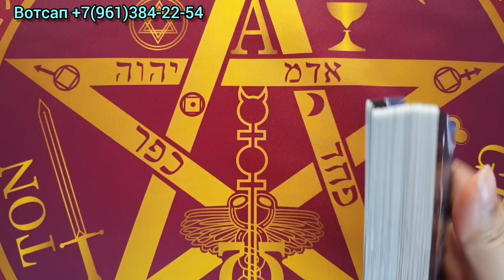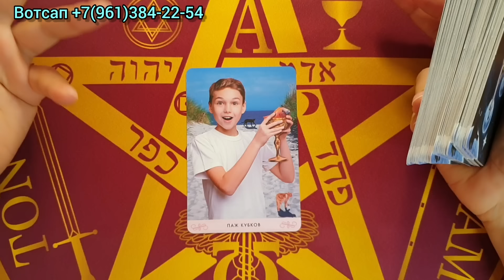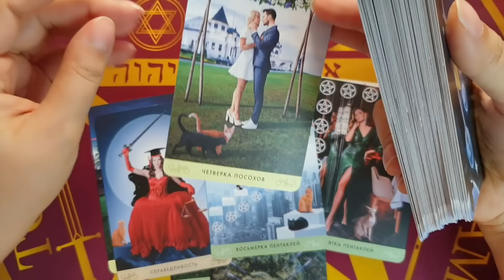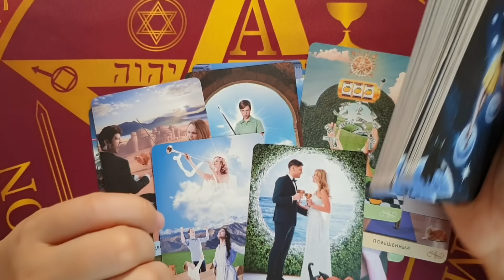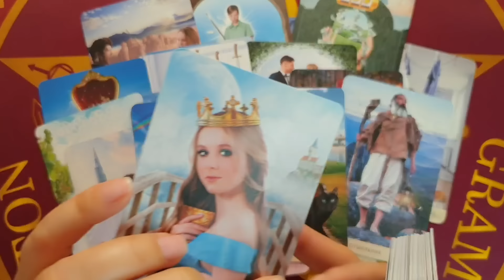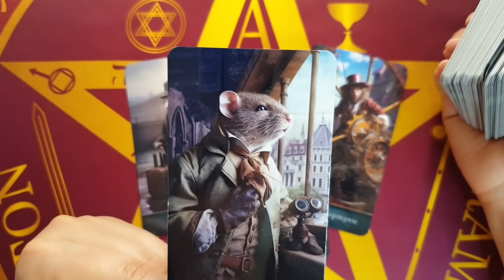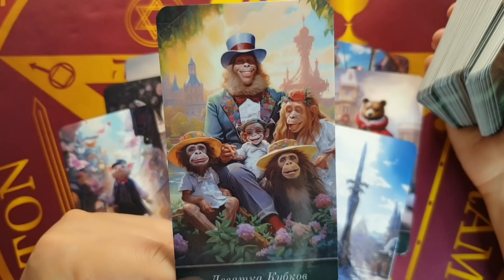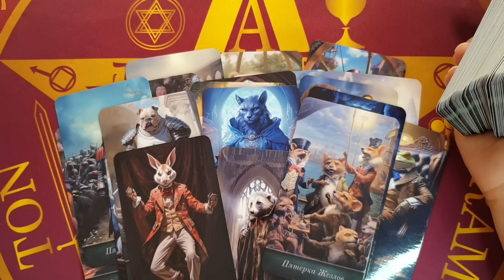🔥 КАКИЕ СЮРПРИЗЫ ГОТОВИТ ВАМ СУДЬБА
Карта  Сбербанка по номеру тел:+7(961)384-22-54 Яна Гюрэр.Спасибо ❤
Спасибо!!! 👼🙏